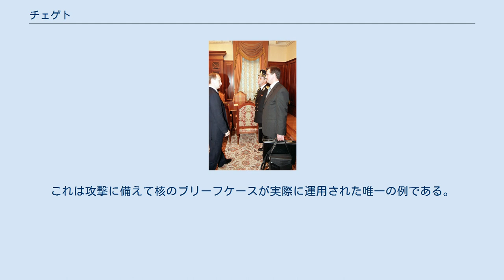チェゲト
チェゲト（ロシア語：Чегет）とは、ロシア連邦における核兵器のブリーフケースである。
チェゲトの名はロシア連邦のカバルダ・バルカル共和国内にそびえるチェゲト山にちなんでいる。
ロシア連邦の戦略核兵器の最高指揮及び統制を行う自動システムの「カズベク」（こちらも山の名前が由来である。）の一部である。
 ロシアの核兵器を制御する「核のブリーフケース」を受け取るプーチン大統領（1999年12月31日） 2012年の大統領就任にあたっての引き継ぎセレモニー（2012年5月7日） 1980年代初頭のアンドロポフの時代に開発され、1985年3月にゴルバチョフが最高指導者となった時から運用が始まっている。
このカバンはコードネーム「カフカズ」と呼ばれる特殊な通信システムと繋がっており、「核兵器を使用するかどうかについて決断を下すまでの間に政府高官とコミュニケーションを取ることを容易にすると共に、順を追って戦略的核兵器の指揮・統制に関わるあらゆる人員・機関を対象とする『カズベク』に接続される」。
しかし、このブリーフケースが実際に国防相・参謀長に命令を出せるというのが明らかな事実であるとは一般に考えられていない。
 基本的には大統領に付き従う士官がこのチェゲトを持ち歩く。
ロシアはソ連時代と同じく「トリプルキー」方式を取っている為、まず大統領がこのチェゲトに保管されたコードを国防相に送り、国防相が自身のコードと組み合わせて、それをさらに参謀長に送る。
参謀長が最後のキーと合わせたコードをミサイル発射施設に送信する。
このコードの伝達は参謀本部作戦総局が実行・管理を行い、15分から20分ほどで完了すると言われている。
 1995年1月25日のノルウェーロケット事件では、ノルウェーとアメリカの研究者が打ち上げた観測用ロケットが誤認され、報復のためにチェゲトが使われた。
これは攻撃に備えて核のブリーフケースが実際に運用された唯一の例である。